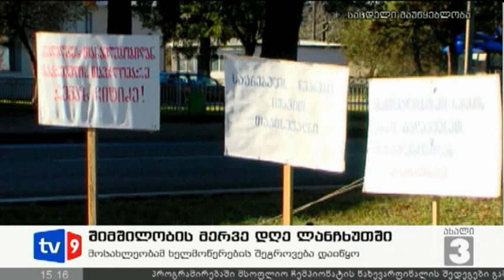ახალი 2 | შიმშილობის მე-8 დღე | 06.12.12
შიმშილობის მერვე დღე ლანჩხუთში, აქციის მონაწილეები ადგილობრივი ხელისუფლებისა და პრეზიდენტის გადადგომის მოთხოვნით ერთ კვირაზე მეტია შიმშილობენ. აქციის მონაწილეებმა  მიხეილ სააკაშვილი გადადგომის მოთხოვნით ხელმოწერების შეგროვებაც დაიწყეს. იმ შემთხვევაში, თუ მათ მოთხოვნებს არ გაითვალისწინებენ, აქციის მონაწილეეები შიმშილობის გაგრძელებასა და მასშტაბურ აქციებს გაგმევენ. ადგილობრივი ხელისუფლება აღნიშნულ ფაქტზე კომენტარს არ აკეთებს.